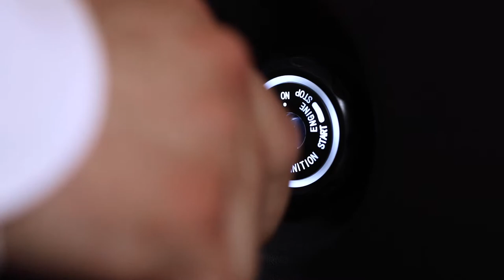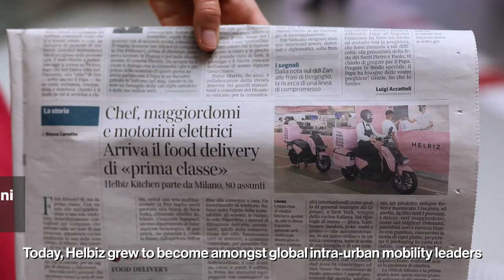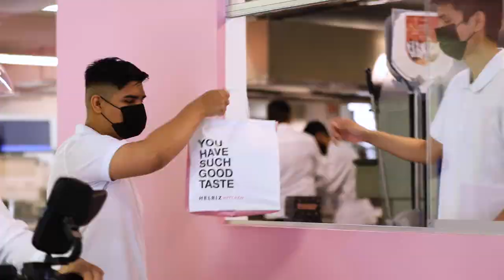Helbiz Kitchen | The Documentary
Helbiz Kitchen is part of something bigger 🌎
A sustainable and tech-driven world where micro-mobility, food delivery, and live entertainment join together.
Check out this video and discover how you can make your day smarter with the Helbiz App 📲